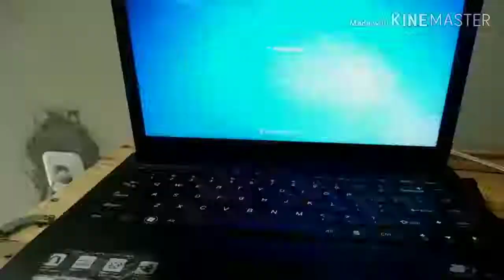Komponen yang sering rusak pada charger laptop (quick video)